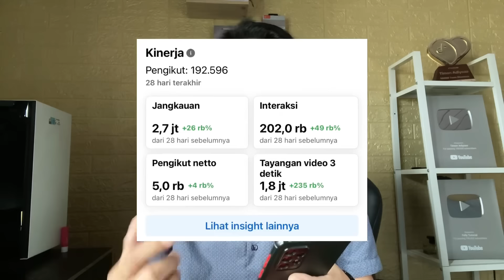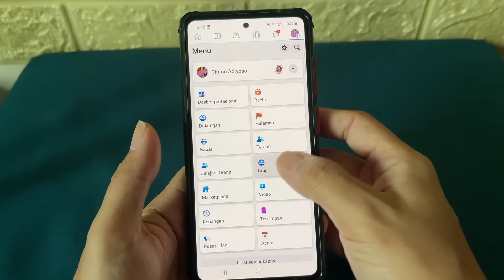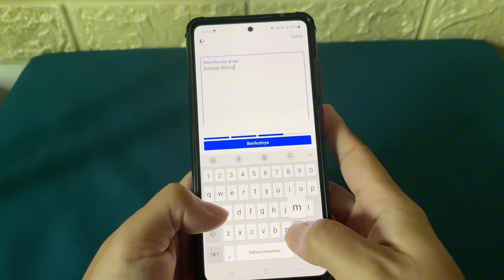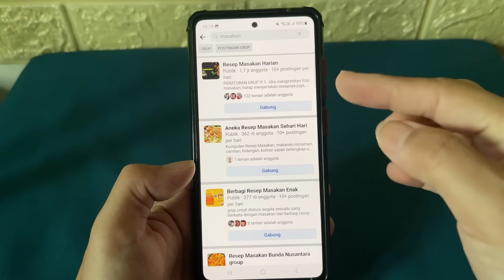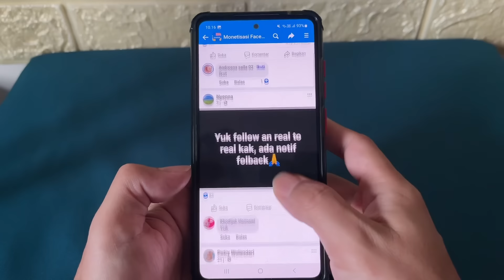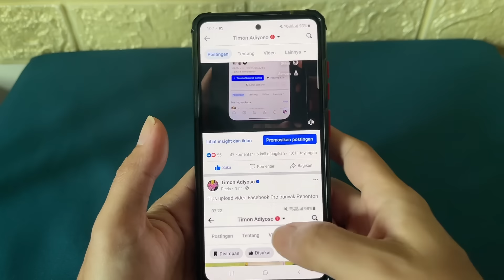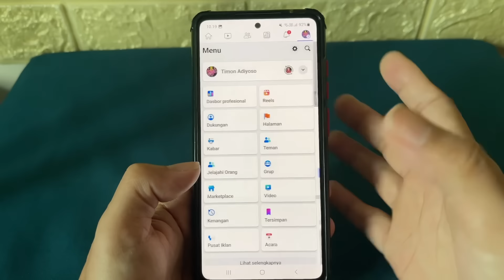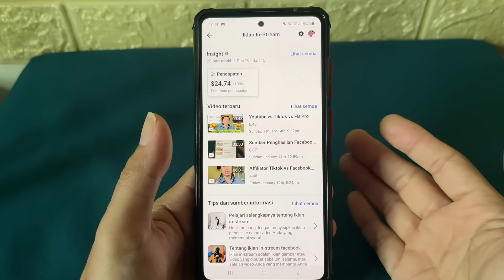Tips Facebook Pro dan Fanspage banyak Pengikut 2024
Bagaimana caranya Facebook Pro dan Fanspage banyak pengikut di tahun 2024. Berikut ini adalah cara yang saya lakukan bahkan temen temen bisa mencobanya dan buktikan hasilnya.